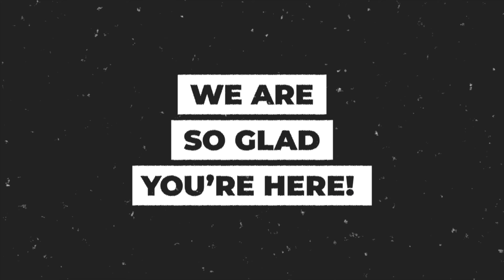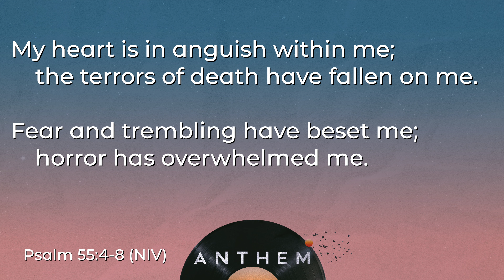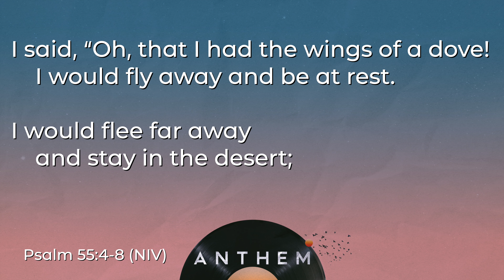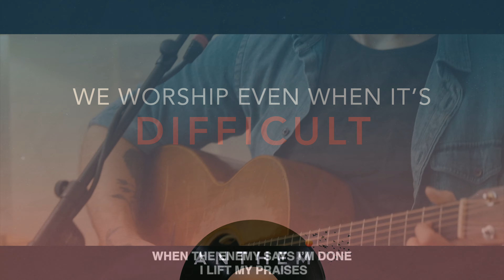Guy who can't sing talks about worship music - CPC Student Ministries Youth Group Online - 5.19.21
***SOCIALS***